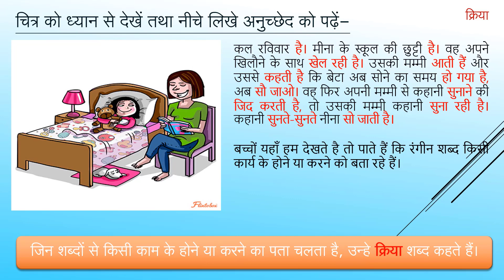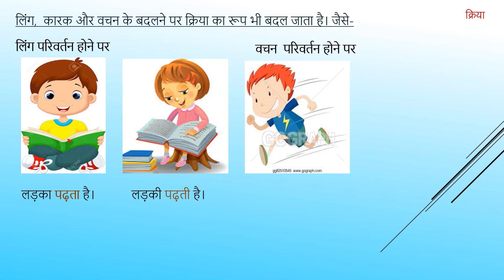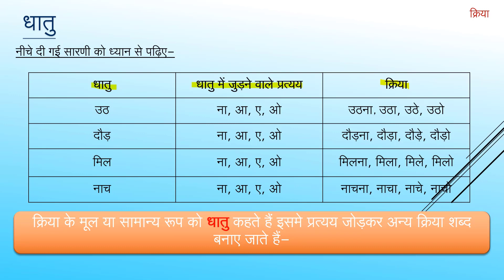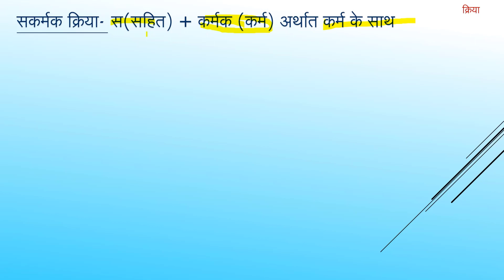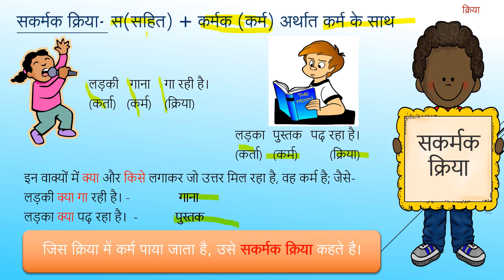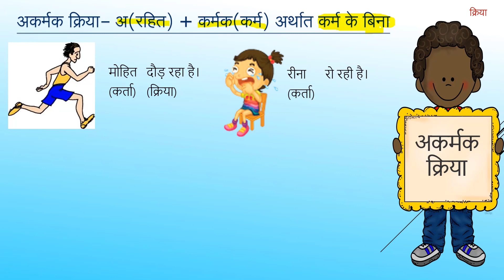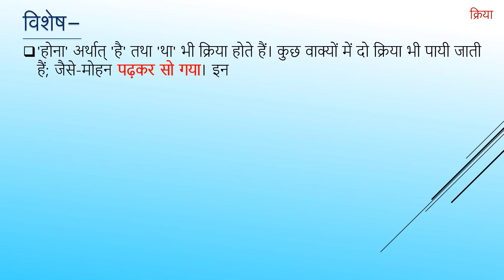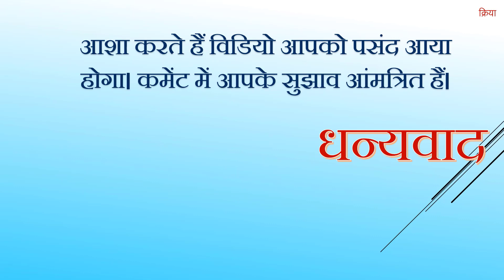हिंदी व्याकरण। क्रिया - VERB। कक्षा-3 से 5 हेतु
इस वीडियो में क्रिया तथा उसके भेद बताए गए हैं। यह वीडियो कक्षा-3 से 5 के बच्चों में क्रिया की समझ बनाने में सहायक होगी।